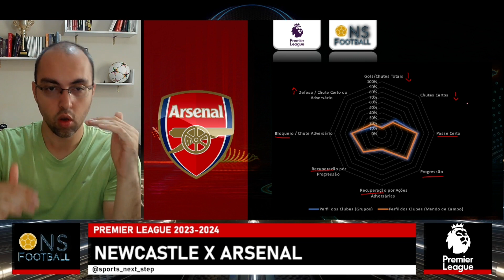11ª RODADA DA PREMIER LEAGUE: NEWCASTLE X ARSENAL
Seja bem-vindo a mais uma análise pré-jogo imperdível da 11ª rodada da premierleague !!! ⚽🏆🔥

No vídeo de hoje, iremos a fundo nas estatísticas e no perfil dos clubes para trazer as previsões e análise sobre o confronto entre newcastle e arsenal . 📈📊